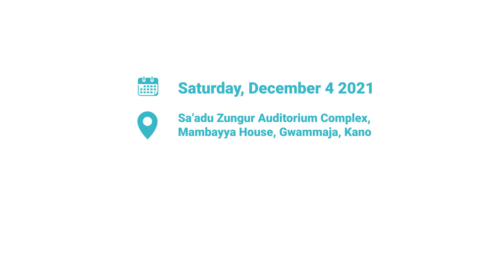MAMBAYYA HOUSE 21ST ANNIVERSARY CELEBRATIONS